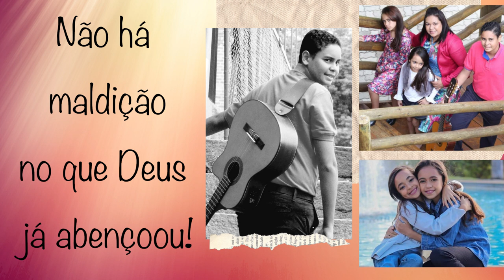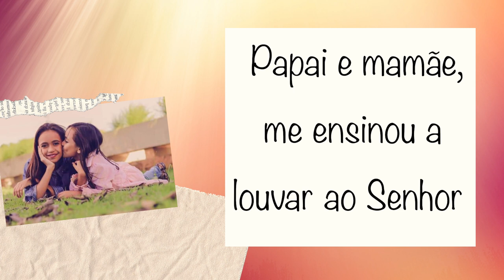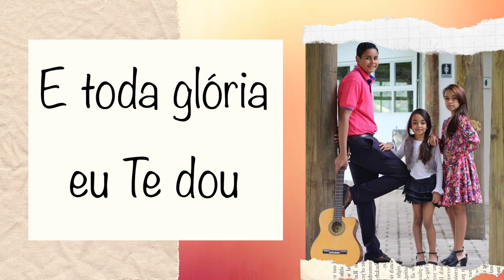Minha Família | Emanuel Voices (Lyric Video)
▶ Intérprete: Emanuel Voices
▶ Compositora: Paula Limma
▶ Produção Musical: Paulo Roberto

📞 FALE COM A ILAH MUSIC: 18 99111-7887

LETRA:

Eu e minha família, adoramos a Deus
Eu e minha casa, servimos a Deus
Ninguém vai tocar e nem mudar
O que Deus Decretou
Não há maldição
No que Deus já abençoou!

Desde pequenina
Tenho louvado a Deus
Papai e mamãe,
Me ensinou a louvar ao Senhor

Ninguém vai tocar na minha família
Foi o Senhor quem falou
As suas mãos estão estendidas
O controle é dEle
Ninguém vai roubar
Nem matar meus sonhos
Minha família é do Senhor

A tua palavra é luz para meu caminho
Vou crescer na graça do Senhor!
Aprendi a quem devo render a glória
Só ao Senhor!

E toda glória eu Te dou